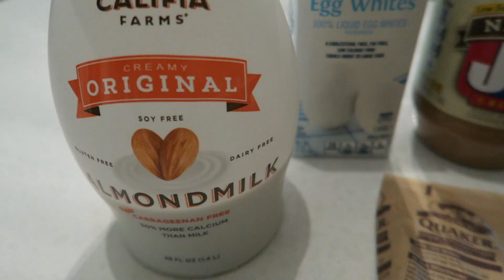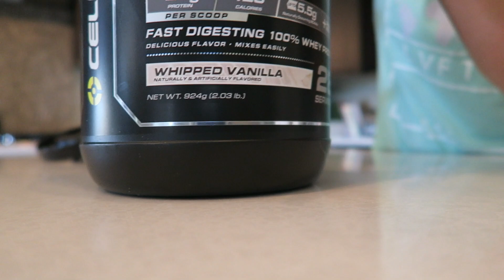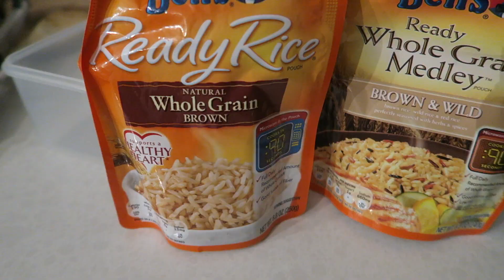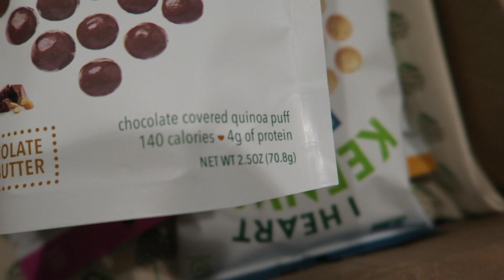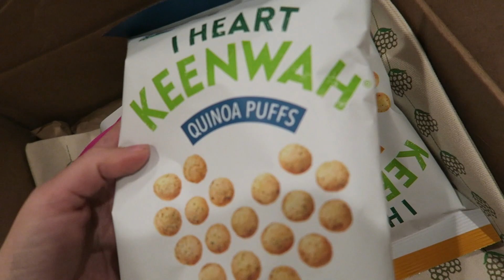My Weaknesses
GET $ OFF POSTMATES WITH THIS CODE: 'BTRAYNOR'